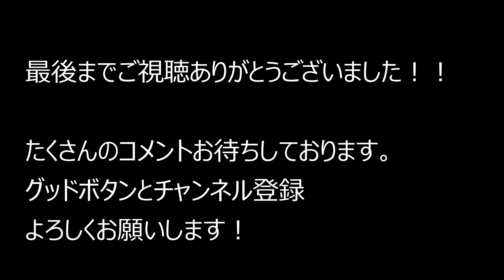大阪府洋服の青山布施南店～大阪八尾線～東大阪市足代 2022.2.15